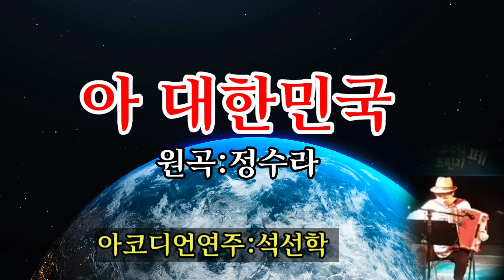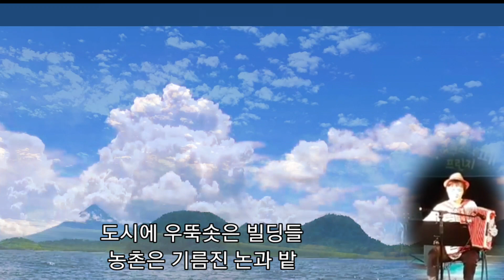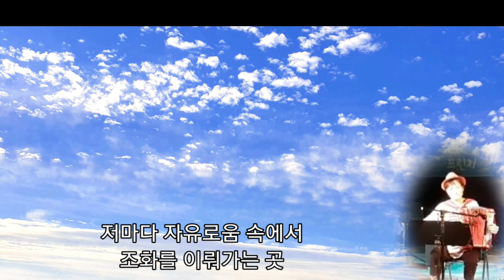아 대한민국(정수라)/아코디언연주 석선학